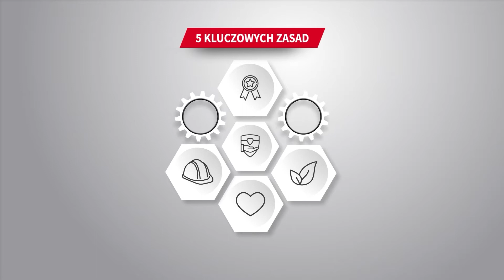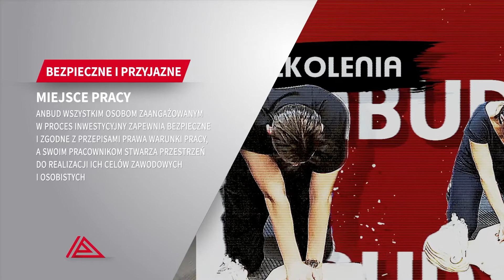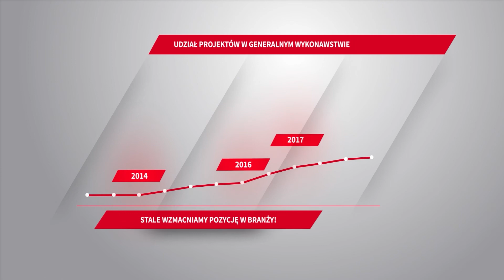Sukces jest Kobietą: Sabina Obwiosło-Budzyń, ANBUD sp. z o.o.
Przedsiębiorstwo Budowlane ANBUD Sp. z o.o. to ponad 15 lat doświadczenia w realizacji inwestycji w zakresie budownictwa przemysłowego!

Jako generalny wykonawca ANBUD Sp. z o.o. realizuje inwestycje również w konwencji "Zaprojektuj i Zbuduj" integrując wszystkie branże, tworząc w ten sposób wartość dodaną dla swoich klientów w postaci, nie tylko zrealizowanego obiektu, ale również zapewniając pomoc w doborze technologii wykonania obiektu, która prowadzi do zwiększenia ekonomiki inwestycji.

Strategia P.B. ANBUD Sp. z o.o. oparta jest o 5 kluczowych zasad:
* Jakość - realizacja inwestycji z zachowaniem najwyższych standardów
* Bezpieczne i przyjazne miejsce pracy
* Odpowiedzialność za środowisko naturalne
* Zaangażowanie w działania na rzecz innych
* Uczciwość realizacji celów biznesowych